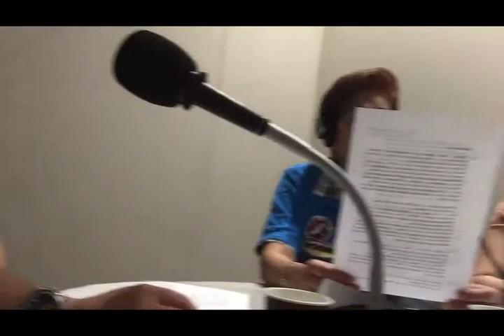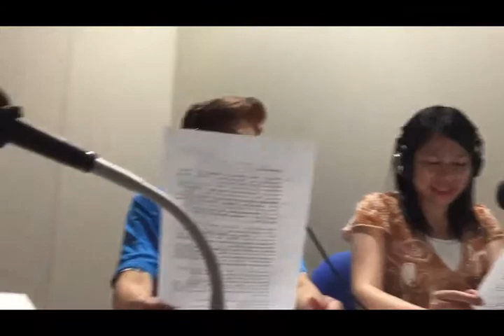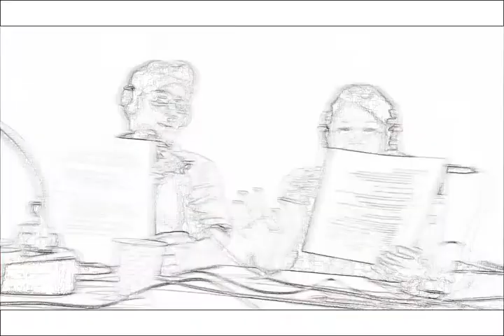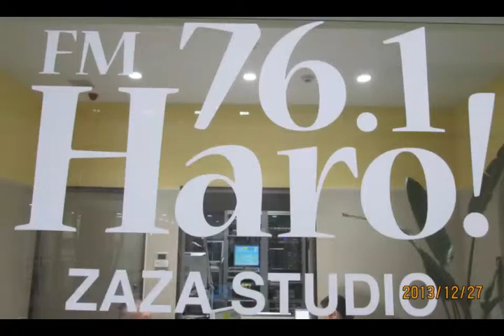2015 -12 -07 FM Haro / Furekae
This channel is created to show the file compilation of Filipino's  living  in Hamamatsu  Japan.This channel is cosinst  amazing people  and amazing  creative  and  talented  filipino's here in japan. Events, concert  charity  work, personal events  and Fil.com  variety events.

All Videos that you will see in this channel are originals and we ensure to comply with the Youtube Community Guidelines,
There might be video clips or images that we may use  and  shared  but we will make sure that i follow guidlines and you tube protocol.